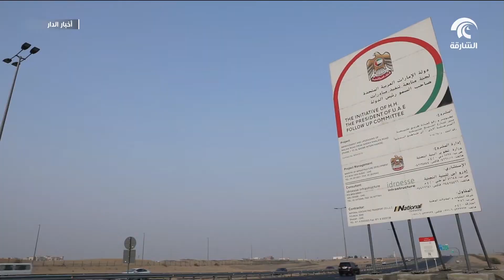بلحيف النعيمي يفتتح محاور حيوية بمشروع جسر البديع